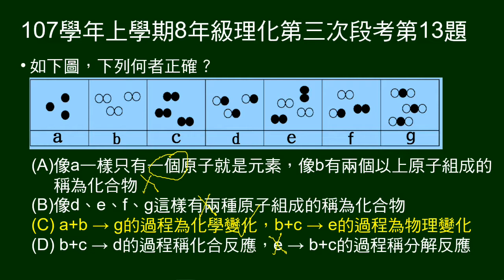107學年上8年級理化三段第13題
給七個粒子示意圖，問敘述何者正確。